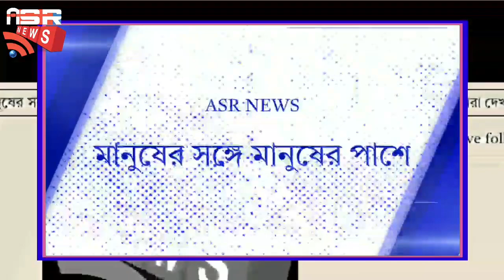এ বছর নাইয়া ময়মনসিংহ গীতিকা ১০০ বছর স্মরণে এবারে নাইয়ার বিশেষ আকর্ষণ বিয়ের গান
এ বছর নাইয়া ময়মনসিংহ গীতিকা ১০০ বছর স্মরণে এবারে নাইয়ার বিশেষ আকর্ষণ বিয়ের গান west মুর্শিদাবাদ news live #2023